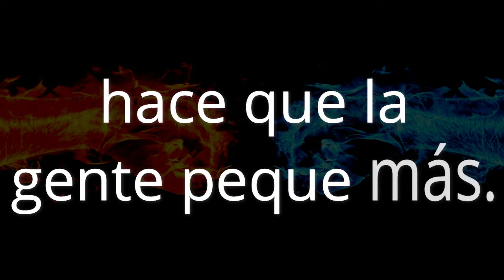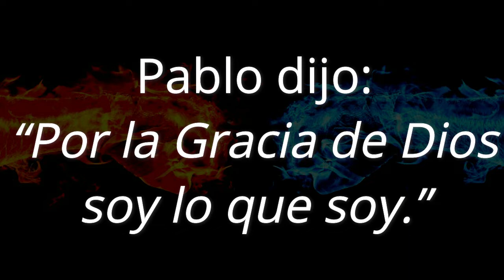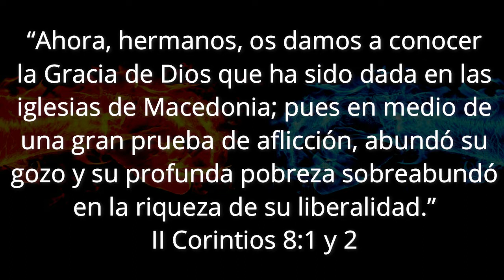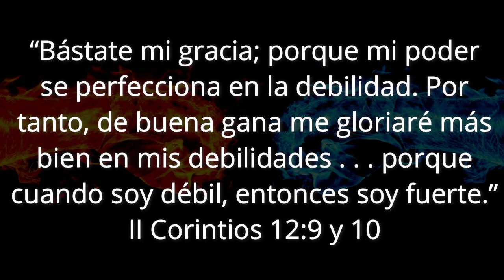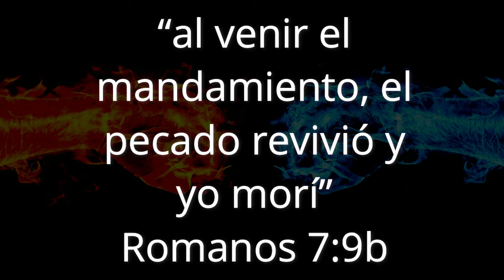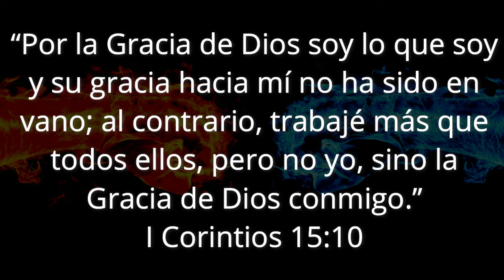La Gracia obra, pero la Ley también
La Gracia OBRA en nuestras vidas de una forma poderosa y maravillosa, la Gracia es la vida de Cristo manifestándose en nosotros, obrando en nuestro interior y produciendo los Frutos el Espíritu.

La Ley también OBRA, pero su fruto es MUY distinto.

MIS REDES . . .

MÚSICA